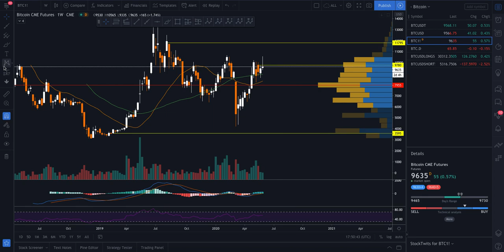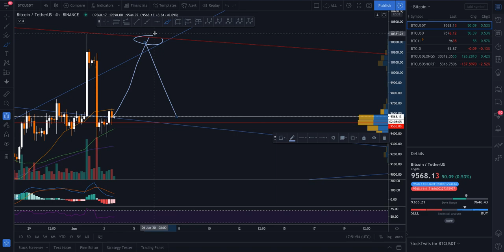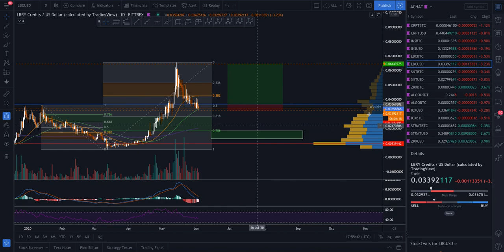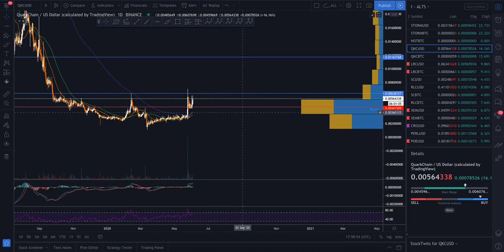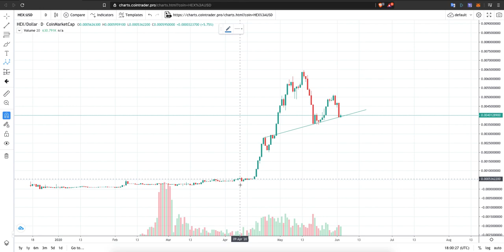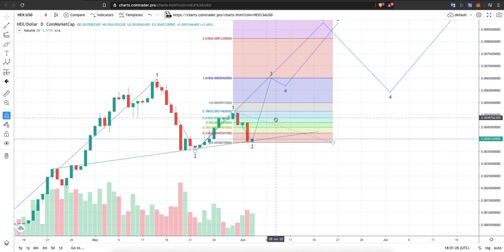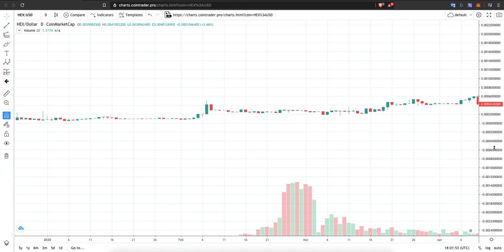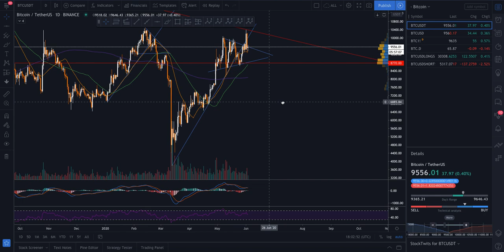LE BITCOIN GROS MOUVEMENT ?! - PATIENCE - CRYPTO MILLION FR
Analyse personnelle pour la suite du crash du bitcoin en français total indécision en se moment, patience ! Crash ou let's go les 11500 avant le crash final ?

A+ et à vous la fortune!